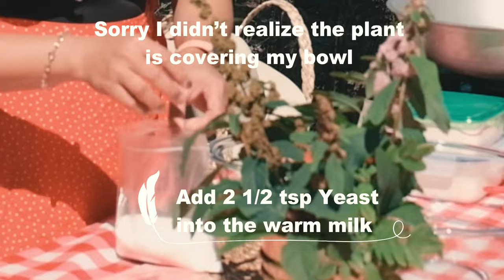How to make the Best Shakoy by the Beach! Swimming & cooking with the help of good friends.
Every year we try to go on a Camp trip together to keep up with the "tradition", as the kids call it. Every time we go on these trips, we always try to make it as memorable as possible so the kids will always look forward to it every year.
This year, I learnt how to do Shakoy during the lockdown and was sharing it with my friends. They love it every time I gave them some so I thought of making "Shakoy" for them on the beach so they can have it fresh after their swim.
I am so happy they love it, especially the kids. All efforts and challenges are always worth it when I see their smiling faces. One day, I know, they will look back on this trip and remember Tita Hanny made "Shakoy" for them. Now they will know "Shakoy" like I did growing up, fun & a happy memory.

In Visayas/Cebuano/Bisaya regions, we call it "shakoy". In other regions of the Philippines, there must be other terms for it but don't know exactly which one is close to how we do it in my small town.
"Shakoy" by the way, is one of my childhood favorites. Growing up, it is one of the snacks I look forward to during recess time in our small town. That is why as soon as I learnt how to do it, I shared with my good friends right away, knowing that they will love it too.